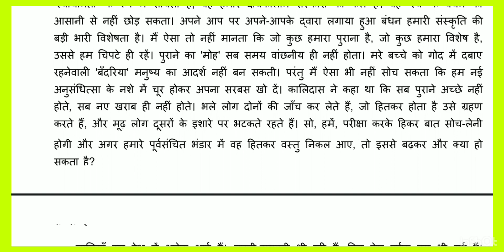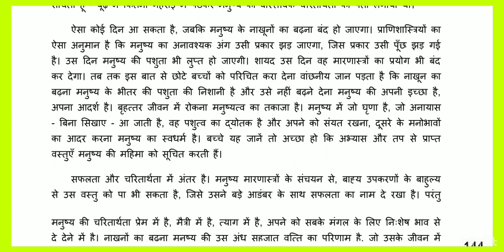नाखून क्यों बढ़ते हैं / हजारीप्रसाद द्विवेदी / निबन्ध / UGC NET JRF HINDI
नाखून क्यों बढ़ते हैं / हजारीप्रसाद द्विवेदी / निबन्ध / UGC NET JRF हिंदी

नाखून क्यों बढ़ते हैं निबंध के लेखक

नाखून क्यों बढ़ते हैं निबंध का सार
नाखून क्यों बढ़ते हैं सम्पूर्ण निबंध
नाखून क्यों बढ़ते हैं निबंध के महत्वपूर्ण तथ्य
नाखून क्यों बढ़ते हैं निबंध के महत्वपूर्ण पात्र
Ugcnet jrf exam hindi
nta net jrf